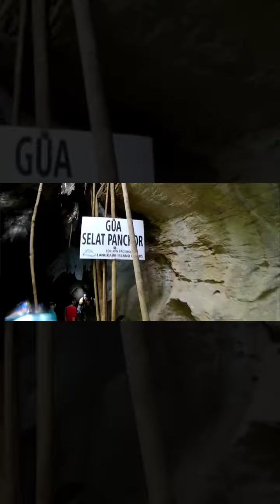小梦想，大冒险。